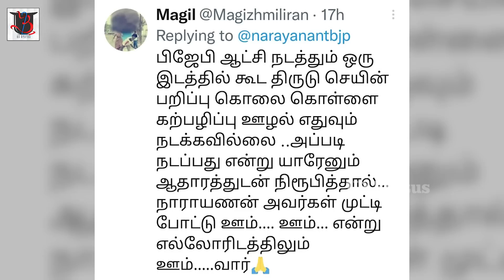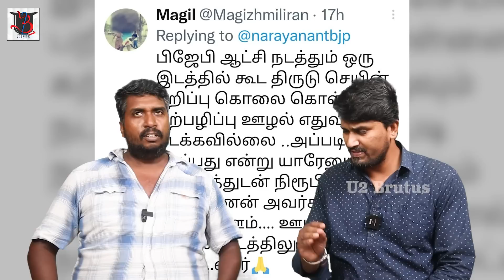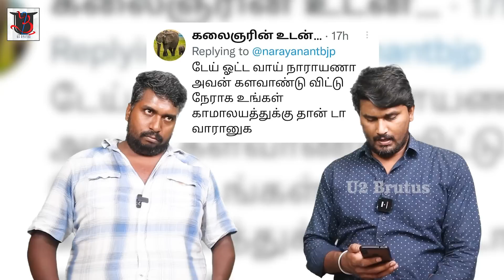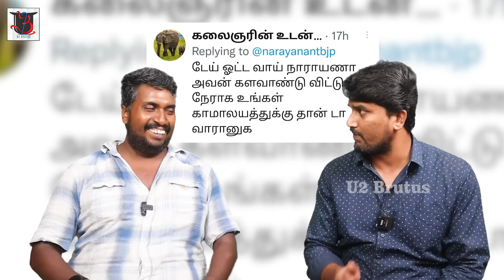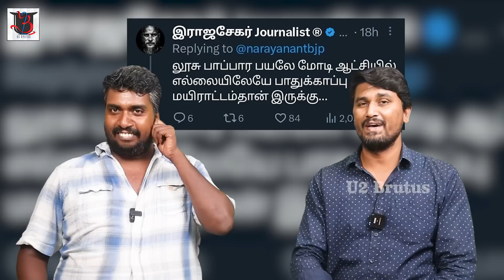நாம் யாருக்கு என்ன தீங்கு செய்தோம் | இவளோ கெட்ட வார்த்தை வேண்டாம் பிரண்ட்ஸ் | Public Talks